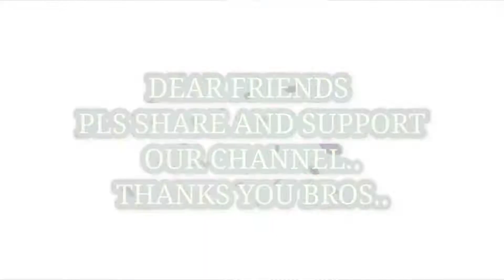TOTAL GAMING vs 52 FREE FIRE||THALA THALAPATHI FREE FIRE|| STREET FIGHTER ||MOBILE FASTEST FF🔥🔥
MOBILE SPECS

MODEL: REDMI NOTE 8 PRO

RAM: 6 GB RAM 64 GB ROM

DPI: 395

SENSITIVITY: 95

                    100

                     100

                     100

                     100

                     45

GAME PLAY; 3 FINGER MOBILE PLAYER

                   FASTEST GLOW WALL MOBILE 3 FINGER

INSPIRED BY

                M8N,VILLIAN CR7,JACK FF,VINZENZO,BNL,WOLF 555

KEEP SUPPORTING

OUR CHANNEL...